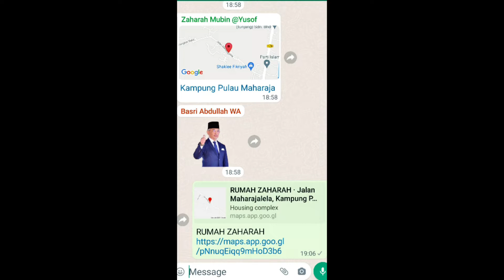Ziarah》Pn Hjh Zaharah Haji Mubin dan Tuan Hj Yusof Jitra Kedah 25 December 2021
Zaharah Mubin & Yusof
Jalan Kampung Pulau Maharaja